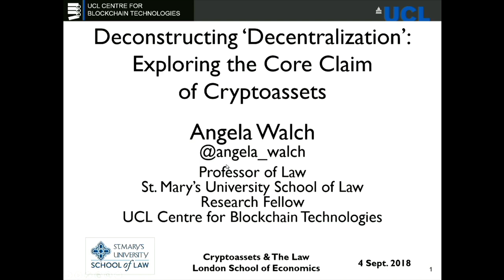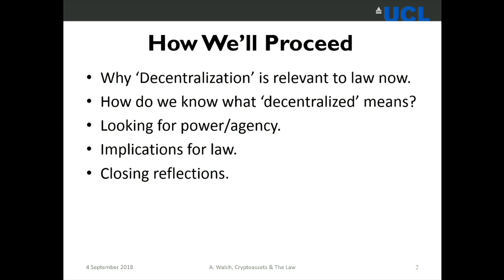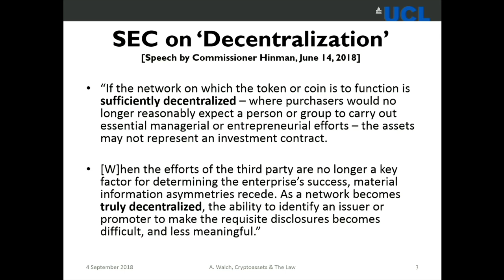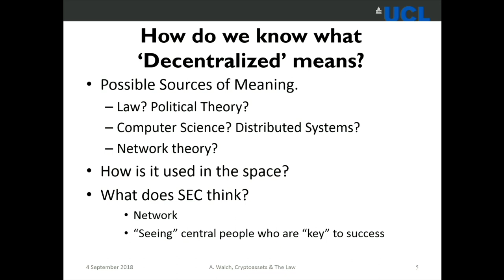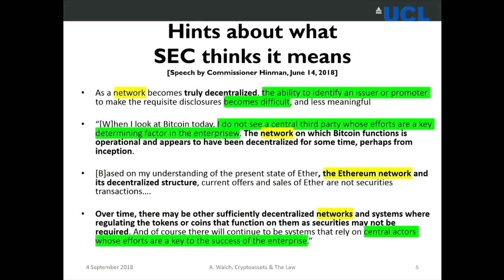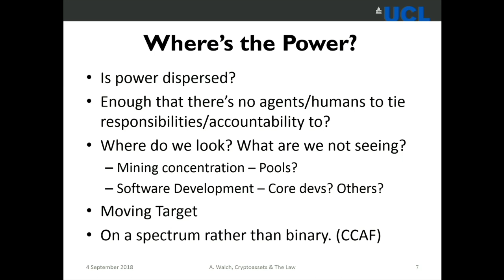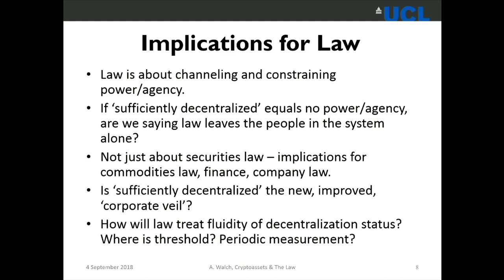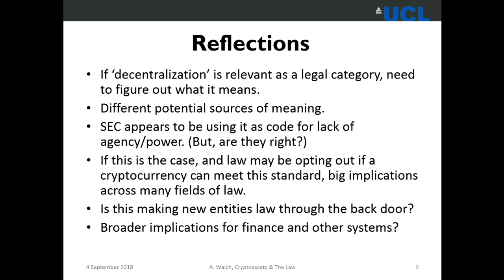Angela Walch, Deconstructing 'Decentralization', LSE Law, Sept. 2018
This is a recording of the presentation entitled “Deconstructing ‘Decentralization’: Exploring the Core Claim of Cryptoassets”, delivered by Angela Walch (St. Mary’s University School of Law) at the Workshop on “Cryptoassets and the Law”, which was held at LSE on 4 September 2018.